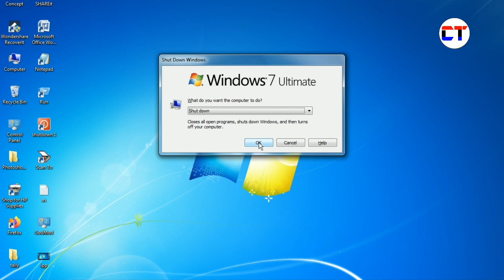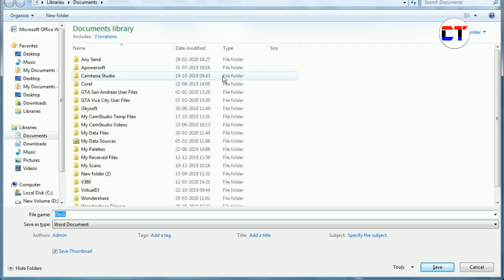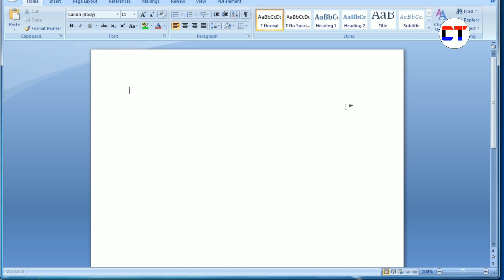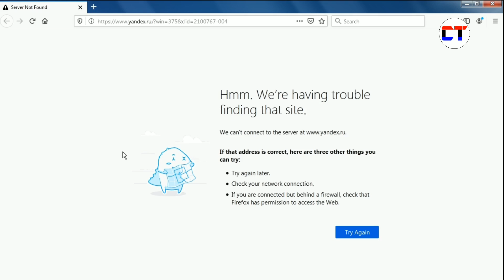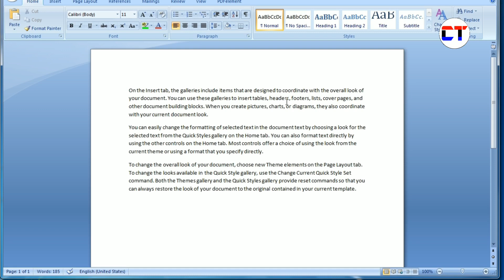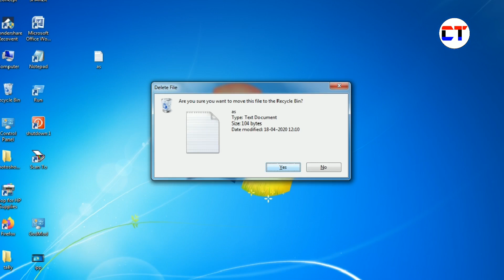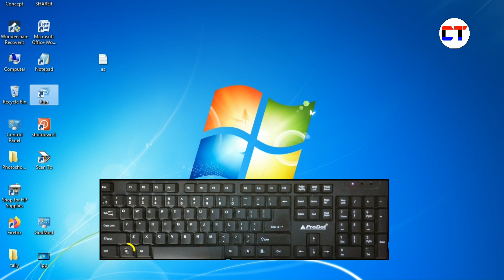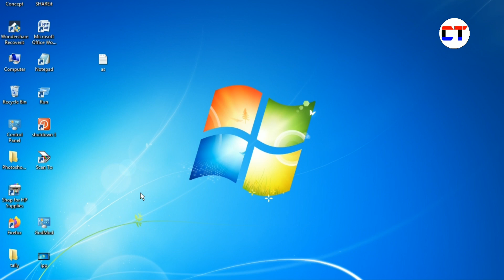Become Keyboard Master With These 20 Useful Computer Keyboard Shortcut Keys In Hindi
1. become keyboard master with these 20 useful computer keyboard shortcut keys in hindi
2. 20 useful keyboard shortcuts in hindi
3. computer keyboard shortcut keys in hindi
4. important keyboard shortcuts in hindi
5. become keyboard expert 20 useful computer keyboard